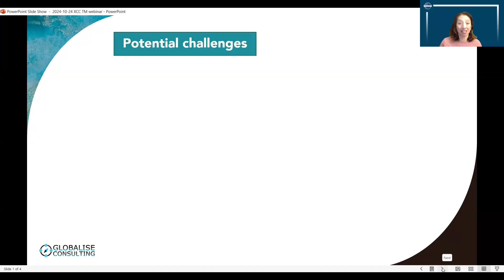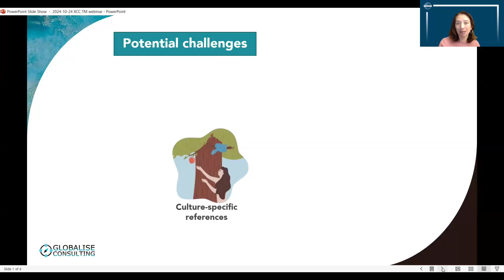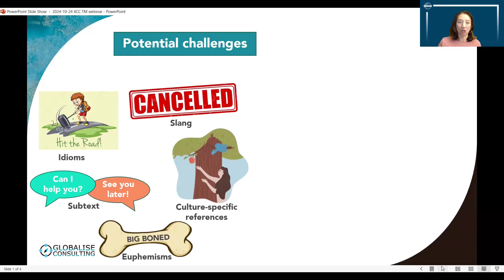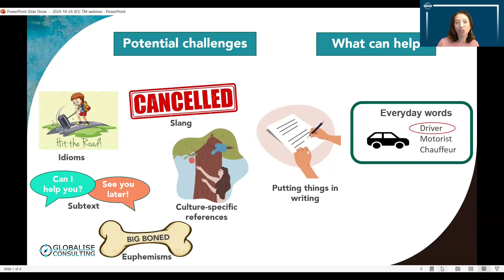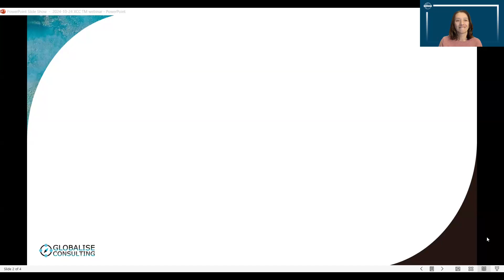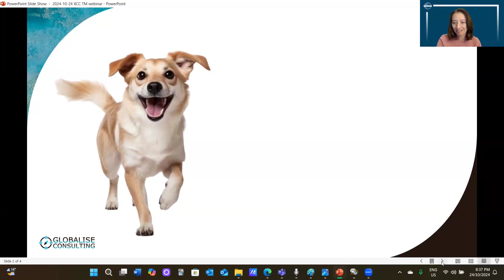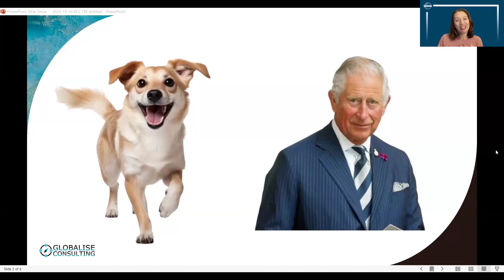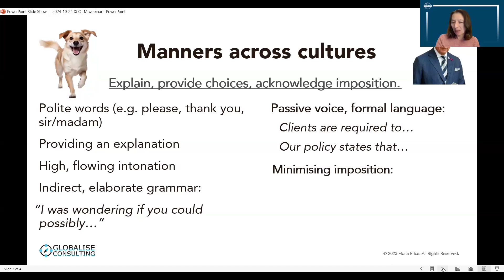D73 Education & Training - Accents Accentuate Your Toastmasters Club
This session was run during October 2024. Toastmasters Haniff Akbar speaks with Dr Fiona Price about how being more Culturally and Linguistically Diverse (CALD) in your Toastmasters club benefits all members.

00:00:00 Introduction - Annie Martin
00:02:33 Annie introduces Haniff Akbar, Toastmaster of the session
00:05:56 Haniff introdces Dr Fiona Price
00:07:36 About Dr Fiona Price
00:10:47 Dr Price talks about her introduction to Toastmasters
00:13:33 Dr Price explains how Toastmasters is a 'Ticket to the World'
00:16:21 Dr Price gives examples of cultural differences in how people communicate
00:23:32 Haniff talks about teaching English
00:27:57 Dr Price uses charades/pictionary to illustrate lanugauge challenges
00:44:39 Navigating accents of people with English as a Second Language (ESL)
00:48:49 Discussion of how native English speakers can improve their understanding of accents
00:51:09 Politeness in the English language
01:04:37 The benefits of having Culturally and Linguistically Diverse (CALD) members in your Toastmasters club
01:06:02 How clubs can be more inclusive of CALD members
01:08:41 Name pronunciation
01:12:45 Q&A with audience
01:20:57 Close - Annie Martin